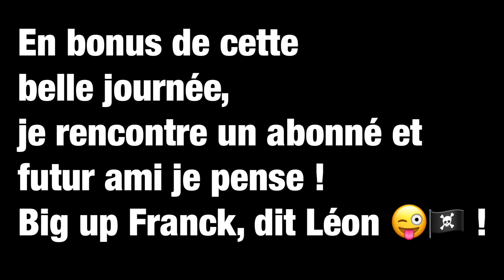Je pêche des vifs, sa tourne mal !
Salut a tous, voici une vidéo un peut particulière !
Je décide de faire des vifs pour un futur projet vidéo, mais bien évidement rien ne passera comme prévu !
Une grosse carpe mord a l hameçon et m'offre le plus long combat de ma vie, un combat de 3 heurs 36 minutes !
L'armée intervient, bonne ambiance et patience de rigueur !